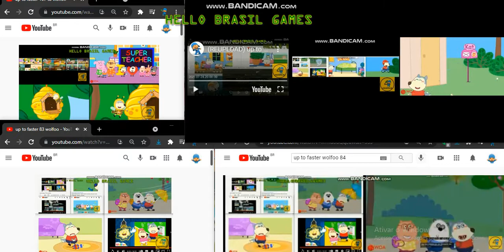up to faster 364 to wolfoo